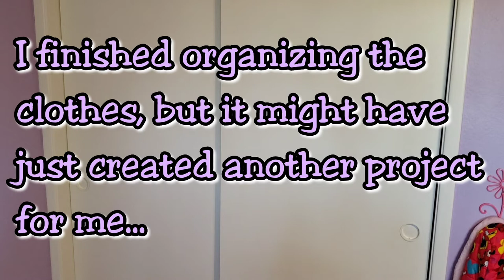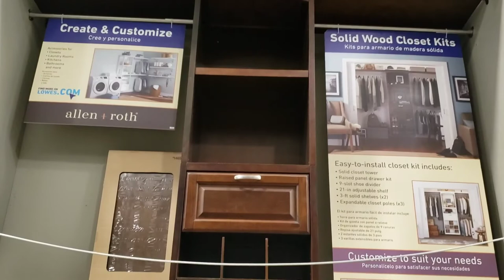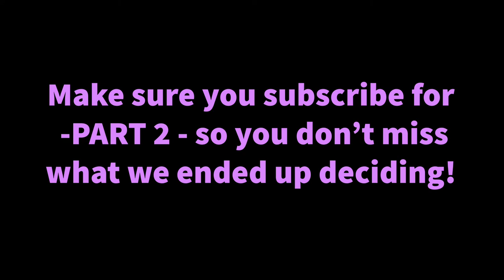Organizing My Daughter's Closet - part 1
Organizing my Daughter's Closet

Come along with me as I go through my daughter's clothes and I organize her closet. I will walk you through my process and share my thoughts on how I like things organized.
Make sure you follow along to see what happens in my next video for part two!